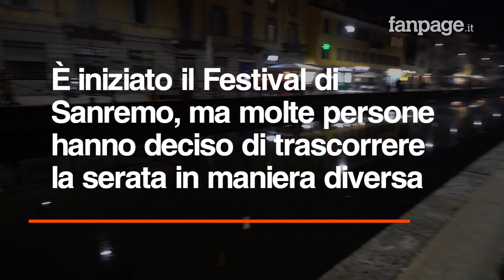Festival di Sanremo 2019, le voci di non l'ha visto: "È uno spettacolo per vecchi, un polpettone"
Ha ufficialmente avuto inizio la 69° edizione del Festival di Sanremo. Non tutti però hanno deciso di trascorrere le prossime serate comodi sul divano a seguire l' evento televisivo dell'anno. Abbiamo fatto un giro per le strade di Milano durante la prima serata del Festival per capire cosa fanno le persone che non guardano Sanremo. Perché molti italiani hanno ormai scelto di abbandonare la tradizione del  Festival della Canzone Italiana? Molti preferiscono una passeggiata con gli amici e una birra in compagnia per ritrovare quei "rapporti umani che non ci sono più".